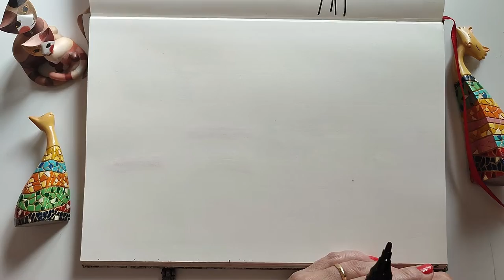Cómo dibujar gatos durmiendo 😸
Hacía un tiempo que no hacía un video de dibujo para niños, he querido retomarlo enseñando cómo dibujar, de manera muy sencilla, un gato durmiendo.